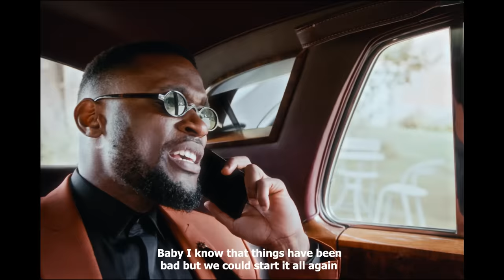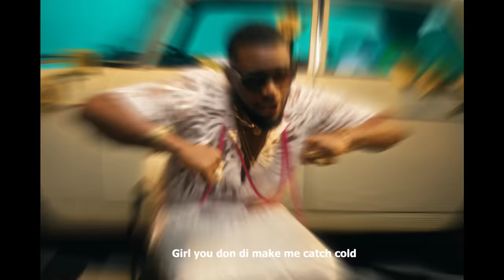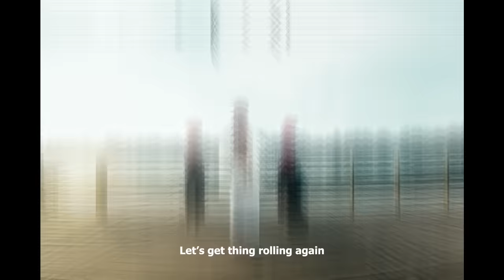Salatiel - Closer ft. Charlotte Dipanda (Official Music Video)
Official Video for ‘Closer’ ft. Charlotte Dipanda by Salatiel

After ‘Sucré Nouveau’ and ‘Ça Va Aller’, Salatiel presents the 3rd official single from his up-coming album ‘Family Man’. A rich mix of Essewe, traditional rhythm of Sawa culture and the modern sounds of Afro Love. The two multi-awarded singers take us on a childhood love story with catchy melodies that come together despite the vagaries of life.

Connect With Salatiel

Video directed by: Dr. Nkeng Stephens and Premium Paris Video
Performed by: Salatiel and Charlotte Dipanda
Produced and Written by: Salatiel
Composed by: Salatiel, Deko Ebongue, and Bobby Mignon
Guitars by: Marcien Oyono
Back-ups: Salatiel and Charlotte Dipanda
Choreography: Cameroon Dance Academy
Video Stylist: Molah System and Briss Style.
Make-up: Allô Oli and Suzy Elsa

Management Contacts (Serious Enquires Only)

LYRICS
Ah ah ah ah eh eh eh
General
Shu !
A ndolo na, na
A ndola, na, na, a a a a (Mon amour, na, a a a a)
Lé lé lé lé lé

[VERSE 1]
SALATIEL
Ça fait des mois on s'est pas parlé
Si tu savais comme tu m'as manqué
Bébé je sais qu'on s'est fait mal mais on peut tout recommencer

CHARLOTTE
Mes sentiments ils n'ont pas changé
Et ton sourire n'a même pas fanné
On se regarde dans les yeux
Mais qui agira le premier?

SALATIEL
Viens!
Za'a mone ninga (Viens mon amour)
Moi je veux te parler
Come, Siseya mba bēbē (Viens près de moi)
Sesa mulema e bolē mba nin wengue e (Le chagrin d'amour me tue aujourd'hui)
Longue di bwa! Nin wengue e (C’est ça la vie!)

CHARLOTTE
Tu peux pas t'en aller
Come, Ya so na di kwale (Viens on discute)
Nduta mulema e bolē mba nin wengue e (Le chagrin d'amour me tue aujourd'hui)

[PRE-CHORUS]
Casanova
My lover (Mon amour)
Na you di leave me so for road (C’est toi qui m’abandonne comme ça?)
My baby why you wanna go (Mon bébé pourquoi tu veux partir?)
Casanova
As na you shidon for throne (Comme c’est toi qui est assise sur le trône)
Girl you don di make me catch cold  (Chérie tu me donnes la chair de poule)

[CHORUS]
My baby come closer (Mon bébé viens près de moi)
Bring body for here (Rapproche ton corps près du mien)
Come closer (Viens près de moi)
Pull up for me
Close (près)
My baby come sloser (Mon bébé viens près de moi)
No leave me for here (Ne me laisse pas seule ici)
Come closer (Mon bébé viens près de moi)

[VERSE 2]
SALATIEL
C'est toi qui m'a touché touché
Maintenant je veux coller serrer
Tu peux pas me plaquer ouais
Fallait pas m'allumer yeah yeah

CHARLOTTE
C'est toi qui m'a chauffé chauffé
Tu peux pas me quitter ouais
Fallait pas commencer
Tu peux pas me laisser

SALATIEL
A ndolo na (Mon amour na)
Say what you want but i need you back (Dis ce que tu veux mais je veux que tu reviennes à mes côtés)
Stay by your side whenever you are down (Rester près de toi même quand tu as des difficultés)
Even in the middle of the night eh (Même en pleine nuit)

CHARLOTTE
Son di timba (S'il te plaît remettons nous ensemble)
Na pula oa a (Je te veux)
O bi n'a na tondi oa a (Tu sais combien je t'aime)

[BRIDGE]
Ein ein ein ein ein ein ein
Mba na ein ein ein (Je dis ein ein)

SALATIEL
A ndolo mbong bise kana a

SALATIEL & CHARLOTTE
A ndolo mbong bise kana a (Viens mon amour)

CHARLOTTE & SALATIEL
My baby come closer x 2
CHARLOTTE

Music video by Salatiel and Charlotte Dipanda performing ‘CLOSER’.